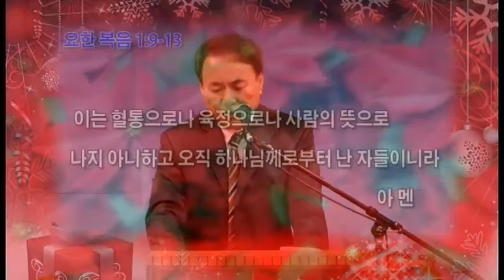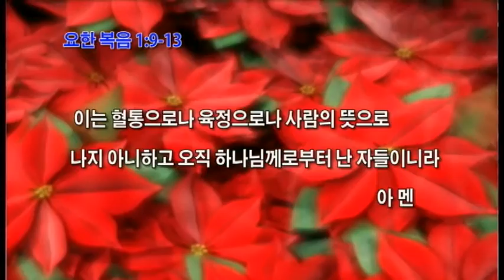은혜선교교회 (참 빛으로 오신 주님 ) 제영명 목사 12 20 15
은혜선교교회는
로스엔젤스 한인타운 에 위치 하고 있습니다
교회를 다녀도 행복 하지 못하셔요 기쁘지 못하셔요 힘드셔요
재미난 교회 웃음이 넘치는 교회 사랑이 넘치는 교회
치유와 회복이 넘치는 교회 랍니다
큐티로 변화 된 분들이 함께 매일 큐티 하면서 서로를위해 기도 해 주고 있어요 큰교회에서 못다한 사랑을 몇몇이 모이고 나니 더 행복 해 하시는 모습이 아름다워요 작은 교회이기에 함께 할수 있는 찬양과 함께 울면서 기도 합니다 서로 사랑합니다